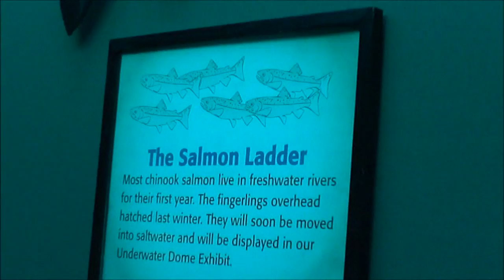Salmon Ladder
Looks a little crowded...